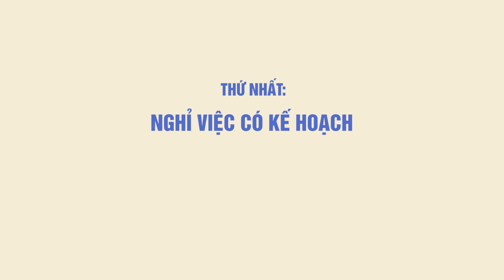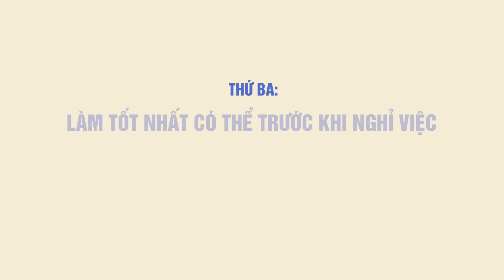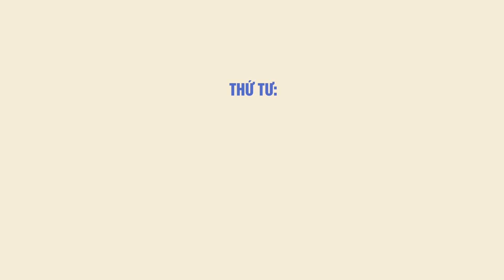CÁCH NGHỈ VIỆC MÀ KHÔNG BỊ GHÉT | ĐỂ SẾP LUÔN YÊU QUÝ DÙ BẠN NGHỈ VIỆC | LÀM VIỆC Ở NHẬT | Phi Hoa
退職時にやるべきこと、退職アドバイス

Nghỉ việc là quyết định quan trọng của đời người.
Làm sao để mỗi lần nghỉ việc đều là một bước tiến tích cực trong cuộc đời?
Nhiều bạn trẻ nghỉ việc trong tiêu cực và thất bại với mỗi lần nghỉ việc. Làm sao để tránh khỏi điều đó?
Nghỉ việc xong có nên giữ liên lạc với công ty cũ, sếp cũ, đồng nghiệp cũ hay không?
Video hôm nay Hoa sẽ chia sẻ cho các bạn bí quyết “nghỉ việc như thế nào để không bị ghét”? Nghỉ việc như nào được xem là có trách nhiệm và hình thành văn hoá đẹp để sống thành công?
Hãy xem video của Hoa bạn để có câu trả lời nhé.

 Các chủ đề liên quan tới nghỉ việc và làm việc ở Nhật xin xem thêm video dưới đây: ↓
🎬(日本語動画) CÁCH HỌC TIẾNG NHẬT GIỎI 4 KĨ NĂNG CHO NGƯỜI MUỐN ĐI LÀM Ở NHẬT
🎬TƯ DUY NO.1 VÀ BÍ QUYẾT TÌM RA GIÁ TRỊ SỐ 1 CỦA BẢN THÂN | Bài học thành công
🎬 KHI NÀO NÊN NGHỈ VIỆC? PHẢI LÀM GÌ KHI NGHỈ VIỆC, CHUYỂN VIỆC TẠI NHẬT BẢN 退職・転職時にやるべき事

Mình là Phi Hoa. Doanh nhân Việt Nam tại Nhật Bản. Mẹ của hai thiên thần nhỏ. Người truyền cảm hứng cho các bạn trẻ Việt Nam.

Hãy cùng nghe những chia sẻ của Hoa để có thêm động lực theo đuổi ước mơ nhé!